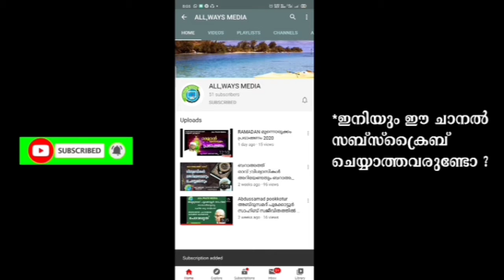റമളാൻ പ്രഭാഷണം തൗബ (ചശ്ചാത്താപം) PART 5 - 29/04/2020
🎵 Support MusicbyAden ✘ Free Download ✘ 👉 Spotify Playlists ➤ Licence: You’re free to use this song in any of your videos, but you must include the following in your video description (Copy & Paste): Song: MusicbyAden - Summer Love Music provided by Vlog No Copyright Music.